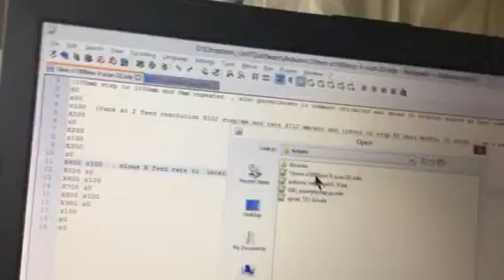CNC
Using Z axis as a dummy pause delay